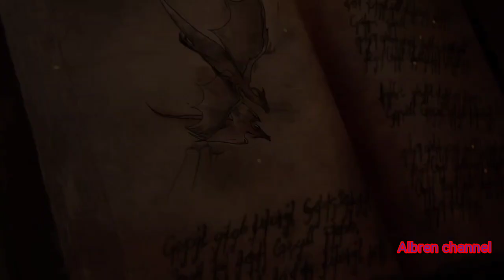GRIMVALOR Act 2: Visit the Buried Dungeons(full game)Tower of Despair..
hello everyone, i continue playing this game so you will find out this one. after i enter the city of Brightwall village and i very finding something interesting, and i visit the Tower of Despair i find something important. i Found out this clue. the book was sending Dragons of Vallaris lives in the Mountains (Subscribe and put like for Episode 7 its coming in September 2th and see you guys in next one!)..